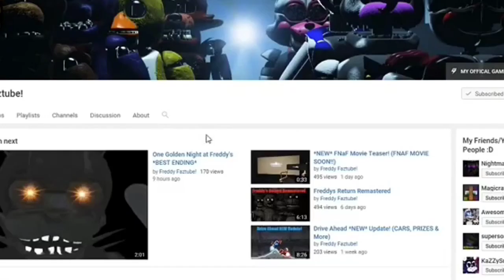TETRIS IN FNAF! | Tetris Night at Freddy's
Win the Tetris in order to win the night in fnaf! Different xD -